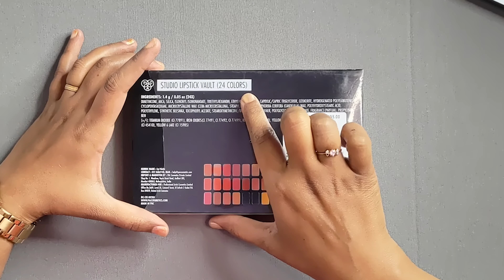PAC Studio Lipstick Vault X24 Unboxing | Makeup By Shubha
Below is purchase link of PAC Studio Lipstick Vault X24